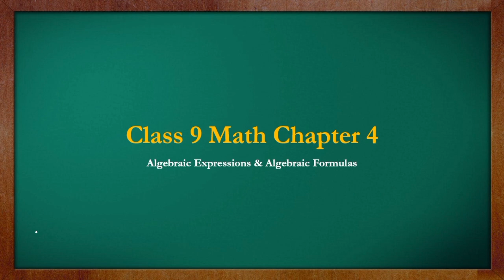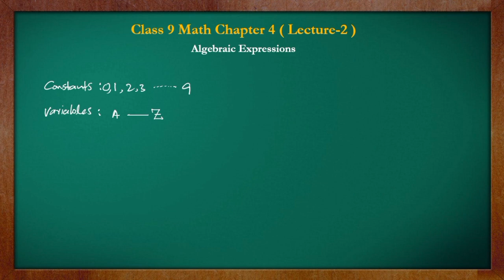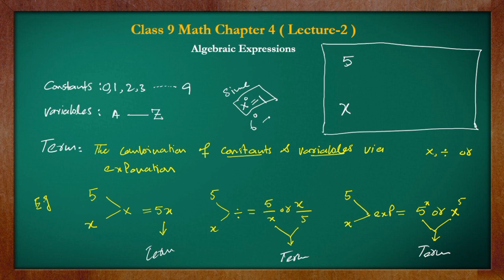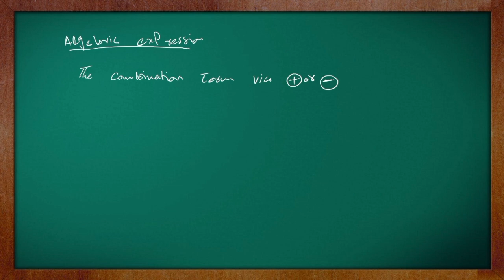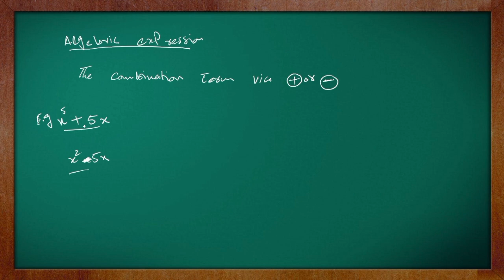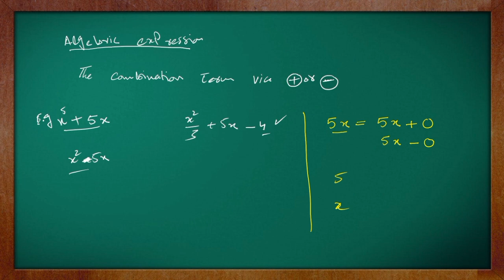Class 9 math's | Algebraic Expressions Chapter 4 | Explanation to Algebraic Expressions | fta online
This video presents a detailed exploration of Algebraic Expressions in Chapter 4 of Class 9 Math's, catering to students requiring a foundational understanding or a nuanced explanation. By joining us, viewers will gain a comprehensive grasp of Constants, Variables,  Terms and Algebraic Expressions, enhancing their mastery of Chapter 4 in Class 9 Math's.